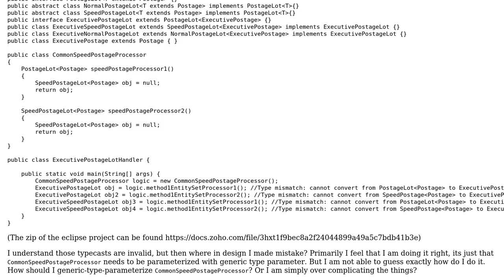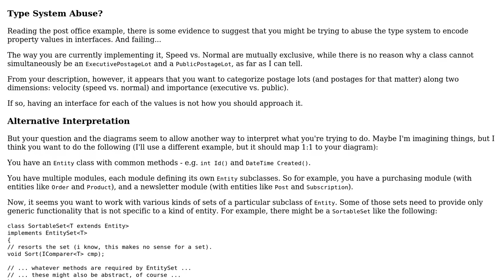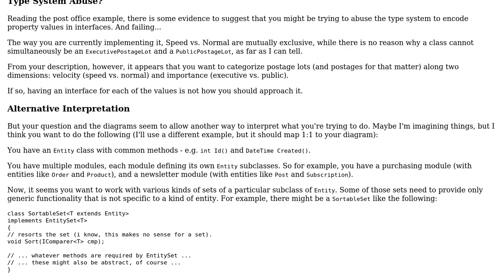Software Engineering: Designing generic type inheritance hierarchy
With thanks & praise to God, and with thanks to the many people who have made this project possible! You are responsible for your own actions.